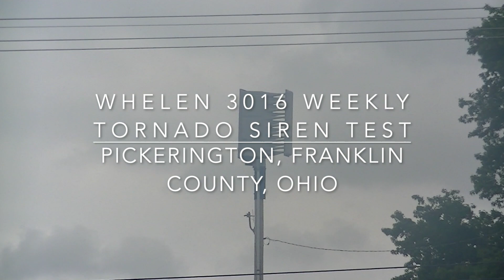Whelen 3016 Weekly Tornado Siren Test - Pickerington, Ohio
I've been going to college not far from where this siren is located so I decided that today (Wednesday) I would swing by this one and catch the weekly test since I've never witnessed the Fairfield County or Franklin County test yet.   I originally thought this was in Franklin County, but it may be in Fairfield County.  I’ll try to get a Franklin County test soon.  Well, here it is.  It does a short alert.  Enjoy!

SIREN LOCATION:  Long Road and Diley Road in Pickerington.